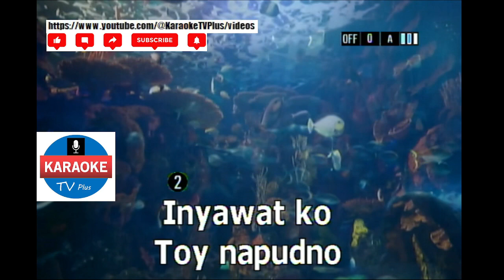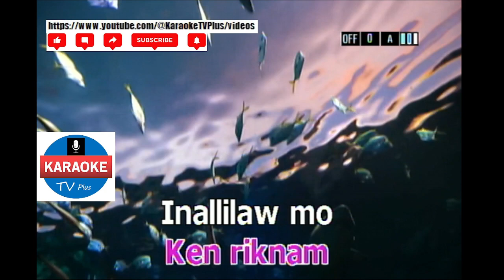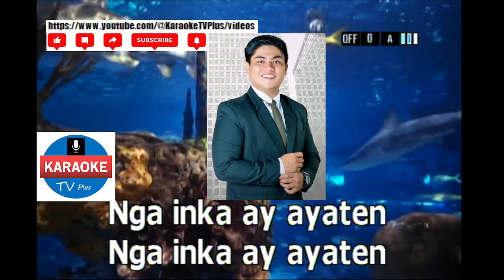DUA KAMI DITA PUSOM - LEA DANSALAN (KARAOKE)